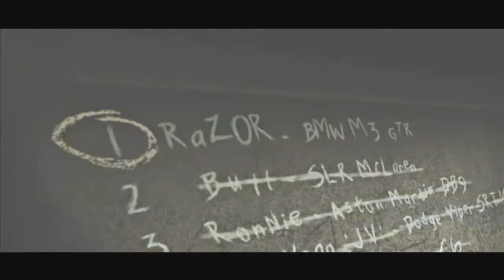Need For Speed Most Wanted 2005 High Graphic Walkthrough 100% Part25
Hey everyone and welcome back to NFS Most Wanted. On this video we're doing the rest of #2 blacklist races and his milestones and also defeat him.

Credits:
Music
1) Intro: BustinLooseWLead

Add me to your friend if you want.